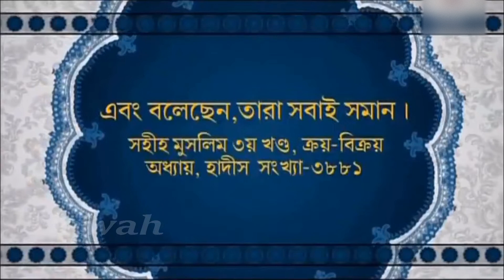Peace Tv Bangla । যাদের ওপরে রাসুল (সাঃ) অভিসম্পাত করেছেন ।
✅আলোচ্য বিষয় ► এসো বাংলায় সহী হাদিস শিখি । পর্ব -৬
✅লেকচারের ভাষা ► বাংলা

আসসালামু আলাইকুম।